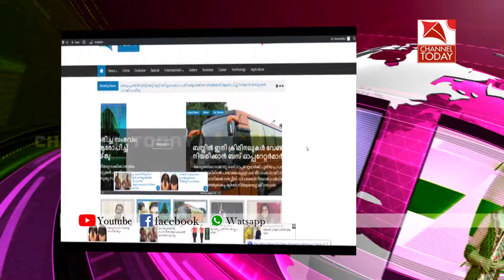സി ഐ ടി യു ഇടുക്കി ജില്ലാ സമ്മേളനത്തിന് അടിമാലിയില്‍ തുടക്കമായി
സി ഐ ടി യു ഇടുക്കി ജില്ലാ സമ്മേളനത്തിന് അടിമാലിയില്‍ തുടക്കമായി .വൈദ്യുതി വകുപ്പ് മന്ത്രി എംഎം മണി പൊതുസമ്മേളനം ഉദ്ഘാടനം ചെയ്തു..  20 തീയതി ആണ് ജില്ലാ സമ്മേളനം സമാപിക്കുന്നത്.